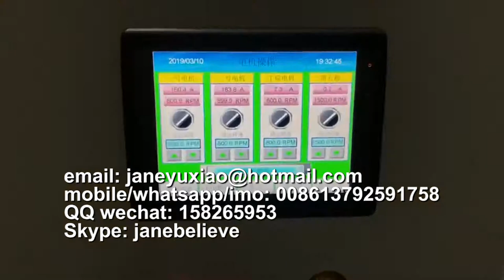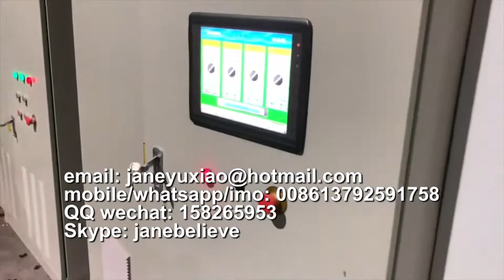plastic expanded ps foam sheet machine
Jane Zhang
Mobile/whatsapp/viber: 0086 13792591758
Skype: janebelieve
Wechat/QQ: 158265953